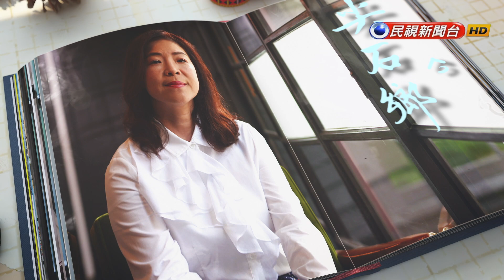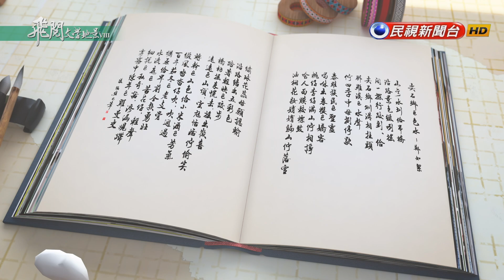飛閱文學地景 第八季 Ep 18 - 尖石鄉 ê 色水 鄭如絜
山彎水圳佮吊橋
沿路景色綴咧搖
閣一擺行跤到，佮
尖石鄉圳溝相拄頭
那羅溪 ê 水聲
佇四季中毋捌停歇

泰雅族民 ê 聖靈
喝咻出春櫻 ê 嬌容
桃仔李仔滿山佇相諍
啥人面模較標致
油桐花妝媠媠騙山佇落雪
繡球花蕊毋願認輸
沿路結出五彩色
踏著輕快 ê 跤步
橋枋搖來幌去，搖出歡喜
遠遠 ê 山頂，雲尪恬恬佇偷笑

轉斡 ê 山色佮小米酒 ê 芳氣
綴風沓沓仔吹，吹迵過
百年茄冬 ê 老支骨
猶原佮早前仝款勇壯
水流底 ê 苦花仔，輕聲
細說 ê 私奇話，滲漏覕蹛
雺霧中陳年 ê 羅曼史